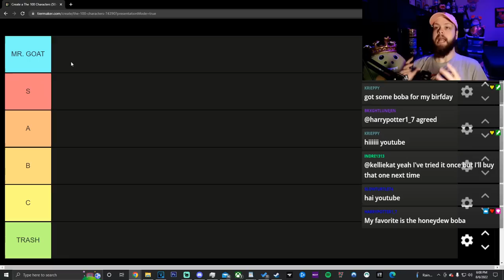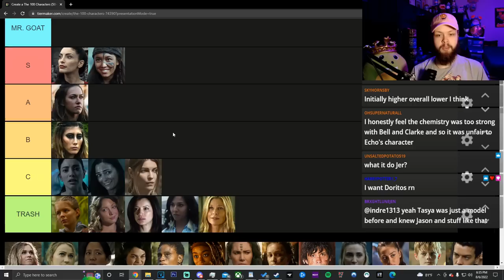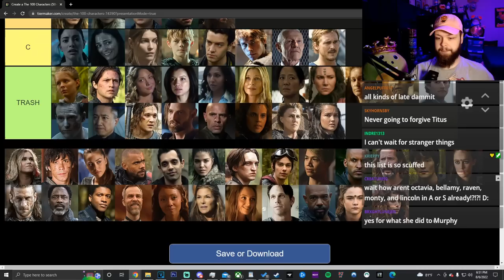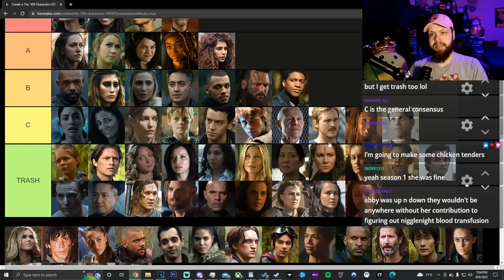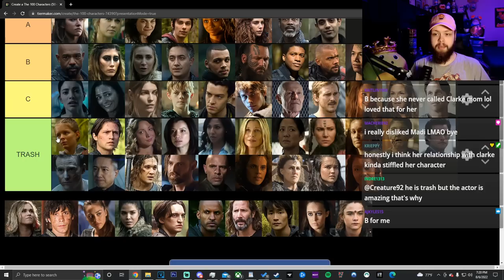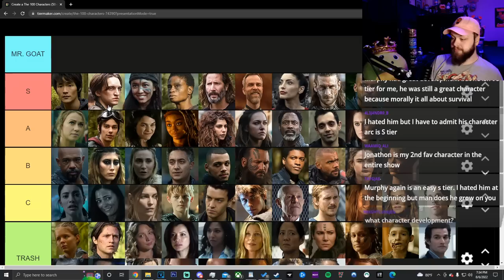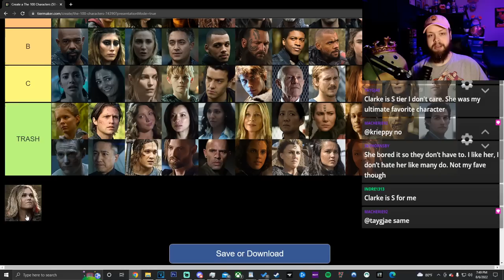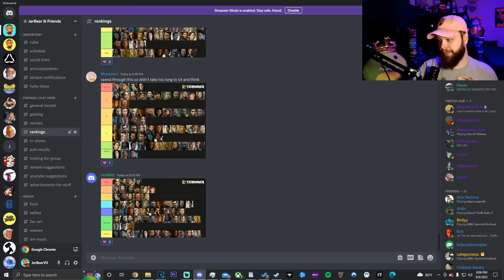Ranking The 100 Characters (The 100 Tier List)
Make your own tier list, and post it in the Discord!!